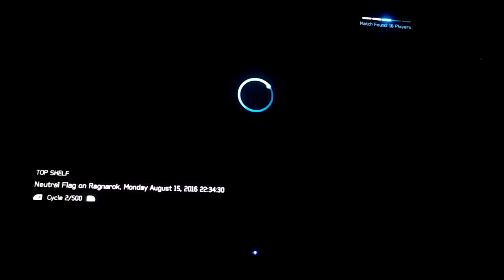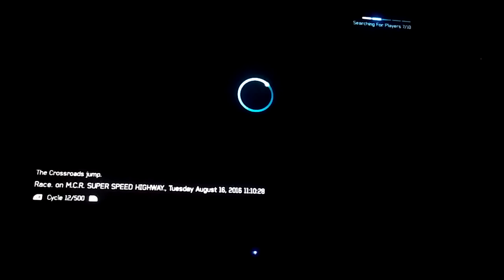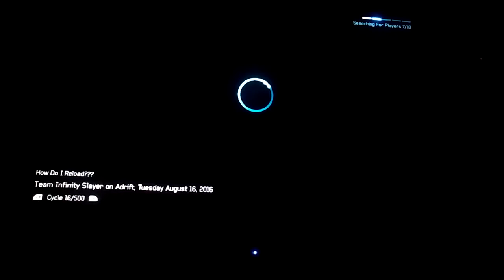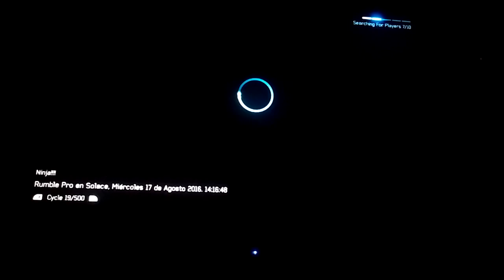Halo 4 Big Team Battle Matches ( with slight rage)